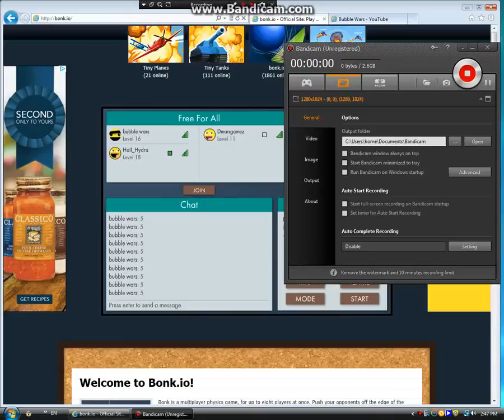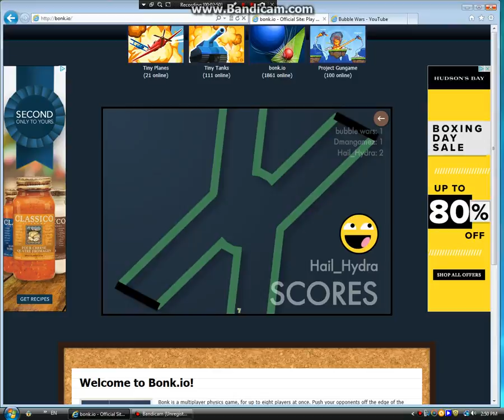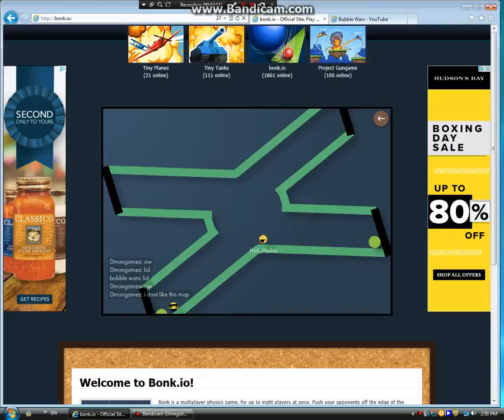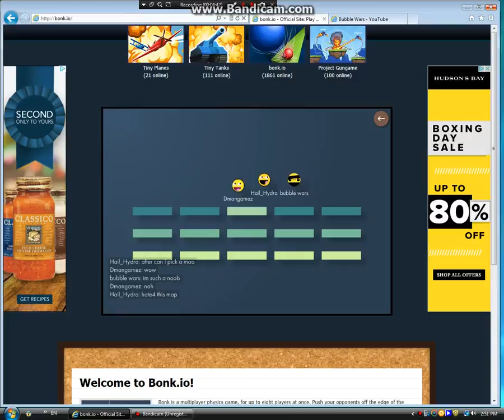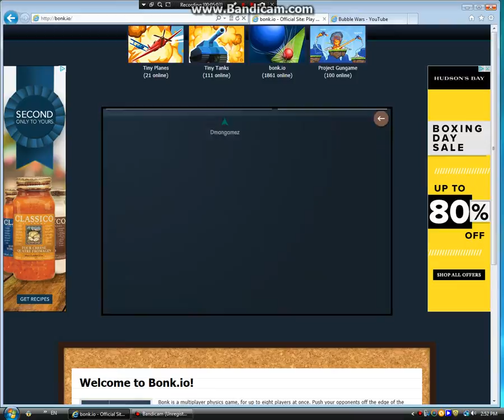the best .io game ever